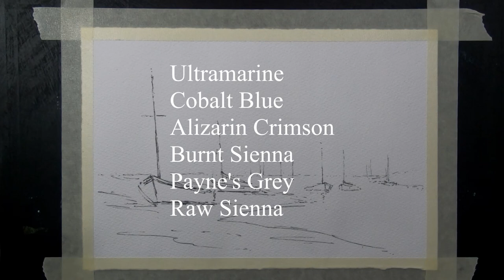Ink & Watercolour - Easy For Beginners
Pen and wash watercolour using Faber-Castell PITT waterproof pen. A simple wash using a limited palette. Boats at Brancaster Staithe, Norfolk

If you have any questions, please get in touch via the comments.

Happy painting!

You can view more of my work on my Twitter feed.

A selection of my artwork is available to buy, via my Etsy store. Please follow this link: